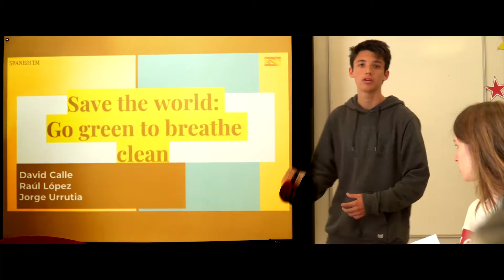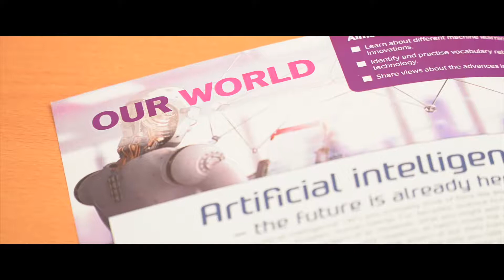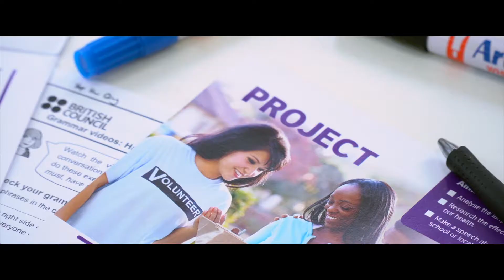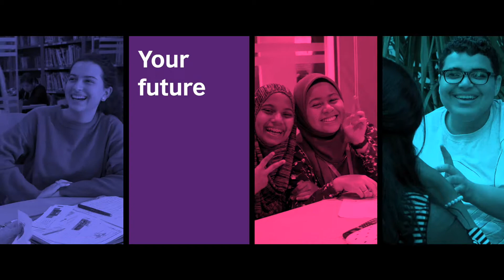Curso de inglês - Secondary plus - British Council Portugal 2019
Muito mais do que um curso de inglês – aprende inglês e prepara-te para o mundo real.

O Secondary Plus não é um curso de inglês comum – foi criado por especialistas mundiais no ensino de inglês. Beneficia de aulas dinâmicas sobre temas reais que servem de preparação para um mundo global.